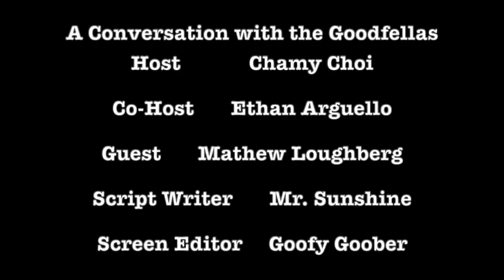A Conversation with Matthew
“CONTAINS STRONG LANGUAGE” …maybe
Captain Lofberg on his experience being a leader and role model for Sacred Heart Cathedral and Trosky Kali Baseball. This is our last guest of Season One of our podcast. Next week tune in for our last episode with…some familiar faces.